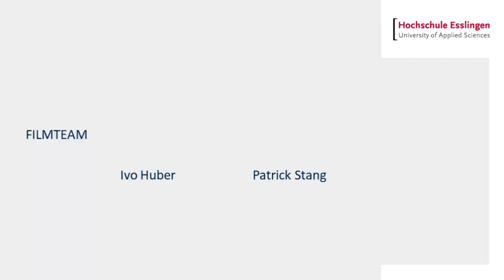Trailer - "Nicht Nachmachen!" - Sicherheitstipps mit Ivo und Patrick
"Trailer" zu unserer Filmreihe "NICHT NACHMACHEN!".
Alltägliche scheinbar harmlose Situationen stehen oft am Anfang einer Gefahrensitutation.
Ivo und Patrick zeigen Euch was so alles passieren kann.